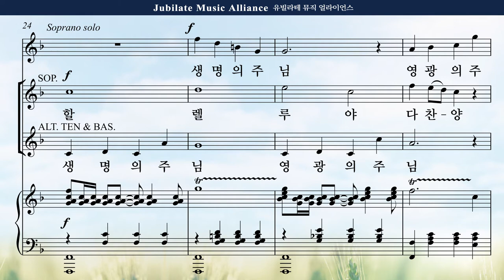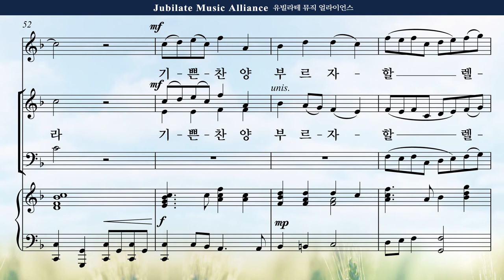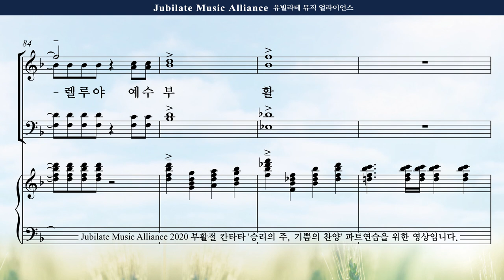[부활절 칸타타] 김민아 '승리의 주, 기쁨의 찬양' 7. 승리의 주, 기쁨의 찬양 Alto